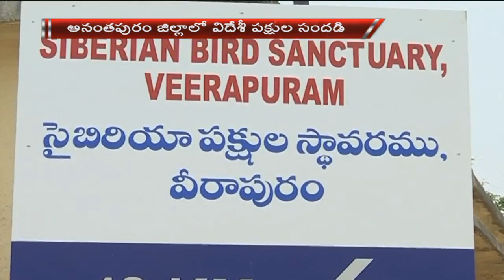Migratory birds Attracts Tourists in Anantapur distrcit | Siberia To Veerapuram Birds Journey